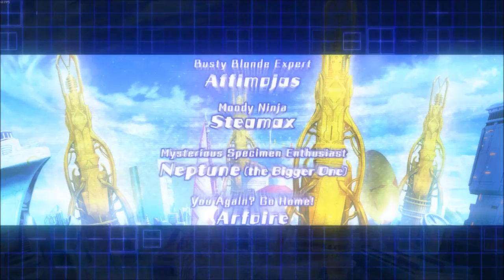Megadimension Neptunia Episode 62: G-Arc FINALE!!!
Overall, I really enjoyed this arc... But I can't say I'm looking forward to the last one...